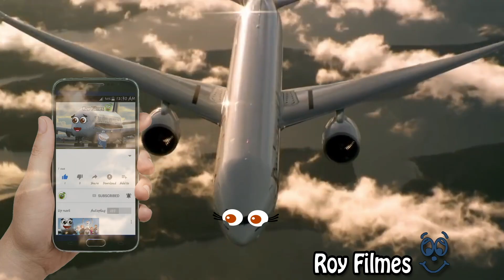Doodles Boeing 747 Airplanes. Doodles are flying and singing.